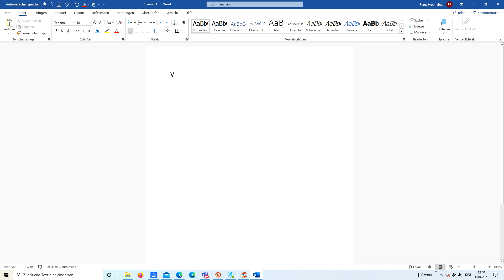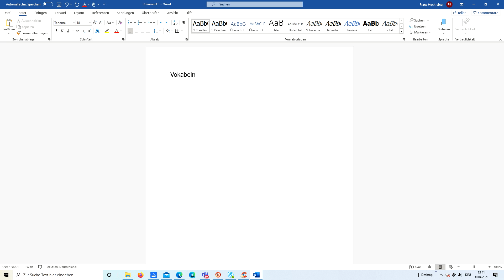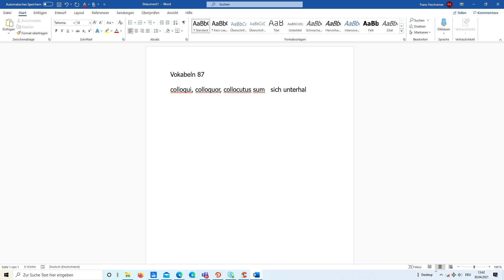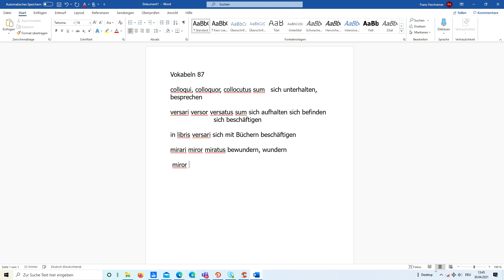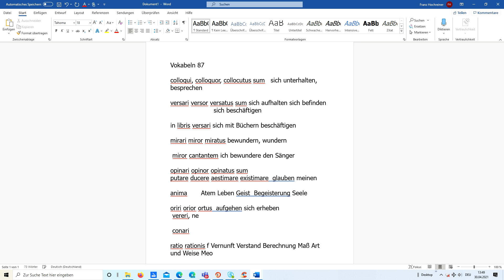Campus 3 neu, Vokabeln c 87 bis ratio, onis f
Die recht schwer einzuprägenden Deponentia werden erschlossen.